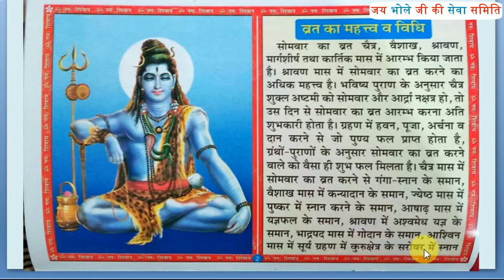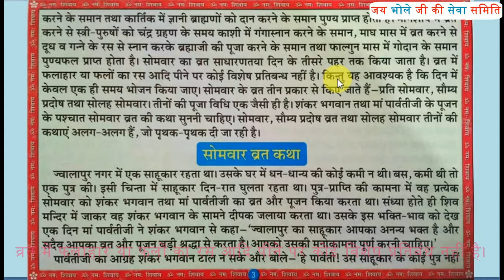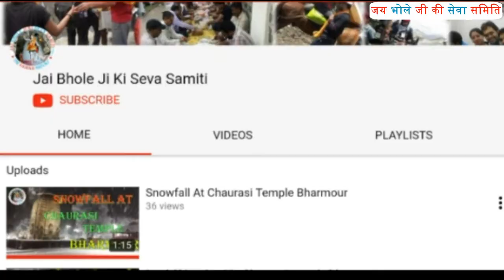सोमवार व्रत का महत्व एवं विधि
Jai Bhole Ji Ki🙏🏻

Somvar ka vrat teen prakar ka hota hai-prati somvar,somya pradosh vrat,solah somvar vrat...Teenon vraton ki poojan vidhi ek hi hai lekin kathayein alag alag hain..